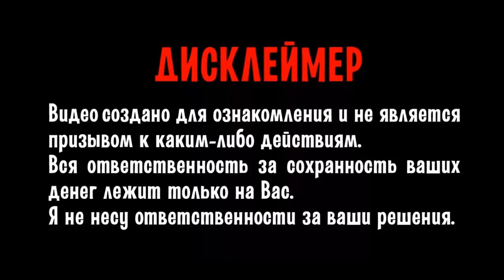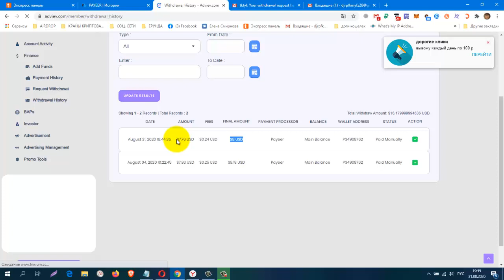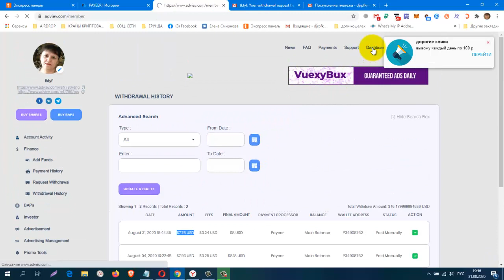Adviev выплата 31,08,2020